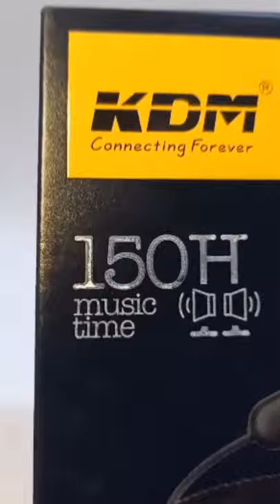New KDM A1 LONGLIFE wireless Earphone ll KDM Bluetooth l Kdm Bluetooth Earphone shortvideo🔥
New KDM A1 LongLyfe wireless Earphone ll KDM Bluetooth l Kdm Bluetooth Earphone shortvideo🔥

KDM  A1 LONGLINE Bluetooth Earphone Image Slide Show

Queries Solved:
1. KDM A1 LONGLINE Bluetooth Earphone Unboxing
2. KDM A1 LONGLINE Bluetooth Earphone Review
3. KDM A1 LONGLINE Bluetooth Earphone Slide Show